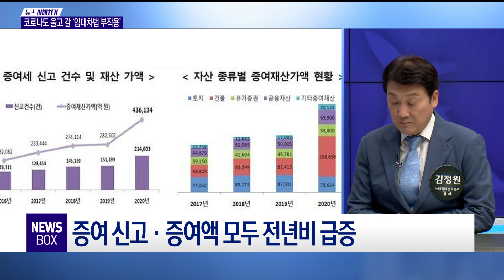[뉴스파헤치기]코로나도 울고 갈 '임대차법 부작용' /충북 현대hcn